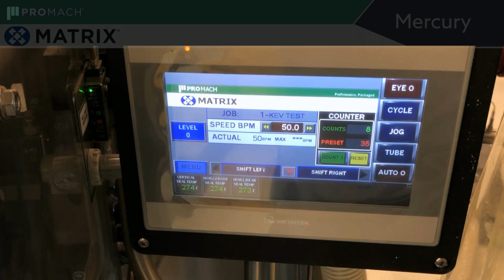Mercury VFFS Machine - Running Gel Packs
The Mercury is a high speed Matrix vertical form fill seal machine designed with longevity in mind. When you need a reliable, durable, system, the Mercury is the perfect solution. With a cycle speed up to 140 BPM and many available options, you’ll notice a drastic difference in manufacturing and production.

The Mercury high speed is simply the most profitable machine in the world for Matrix customers. Standard features on this system include a stainless steel frame, automatic film tracking, a registered film sensor, and much more.